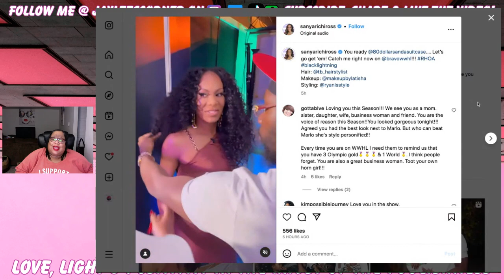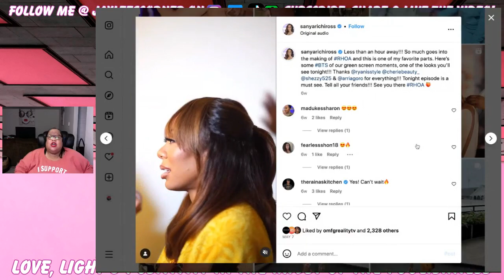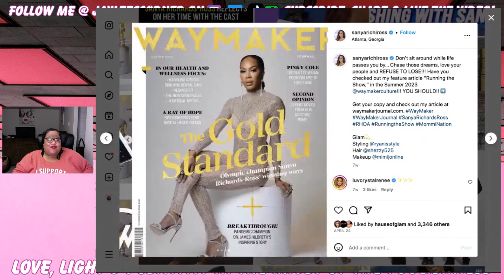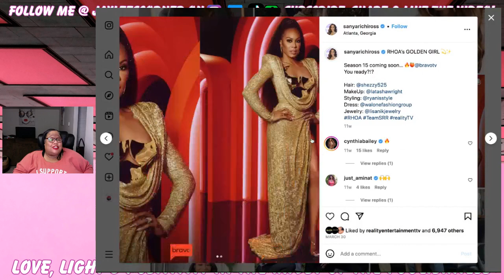RHOA: Marlo Acts Innocent For Attention, Kandi Checks Marlo, Kenya Doesn't Trust Sanya Ep. 7 Recap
1. Anything & Everything said in all of my videos are my OPINION ONLY.

2. Commentary on all videos are just my opinion, jokes and for entertainment ONLY.

3. All Gossip Chat stories are ALLEGED, not specifically FACTS.

Mailing Address:
Jaylee Johnson